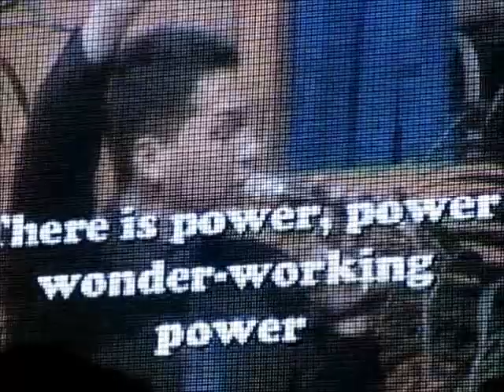Worship Experience at Crystal Cathedral